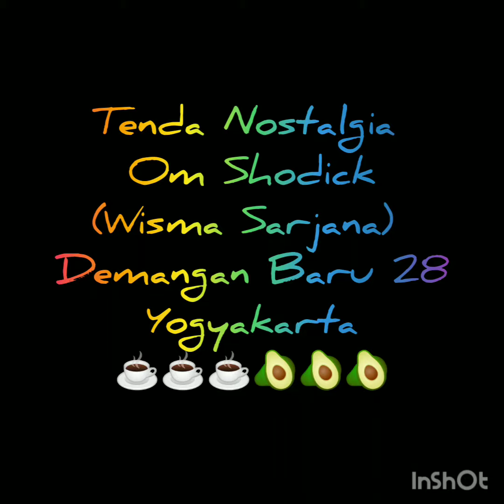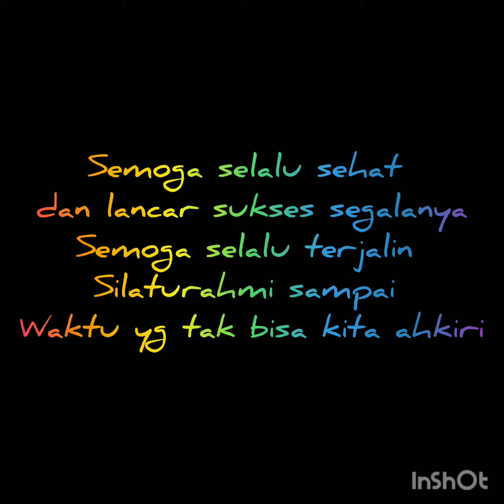pak eko jalan jalan Nostalgia di Tenda Om Shodick Demangan Baru 28 Yogyakarta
Jalan" dan bernostalgia di Warung HIK Tenda om Shodick juga om Saiful.
Dimana tempat untuk melepaskan rasa lelah dahaga dan lapar, bertempat di Jl. Demangan baru 28 kala itu, di depan Asrama Wisma Sarja W. S. atau depan wisma Lpp sampai saat ini masih tetap setia.
Begitu Berarti bagi semua keluarga Besar Wisma Sarjana, bisa menjadi tempat kongko bersama teman" selama menimba ilmu di kota Yogyakarta. Semoga silaturahmi akan tetap terjalin, walaupun tak selalu bertemu. Semoga semua selalu sehat dan sukses segalanya. Salam Andante. BERSAMA MENEGAKKAN TRI DHARMA, SATUKAN KARSA, SATUKAN KARYA, LAHIRKAN LAH BUDAYA.
TETAP TERJAGA SEPANJANG MASA KARISMA WISMA SARJANA.